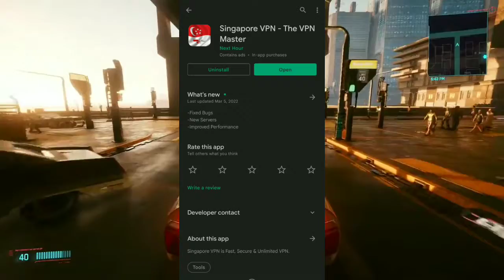১ টি সেরা VPN || Top 1 VPN For free fire || Best VPN In Free Fire || Best Gaming Vpn for ff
১ টি সেরা VPN || Top 1 VPN For free fire || Best VPN In Free Fire ||  Best Gaming Vpn for ff ||

ভিডিওটি দেখার পর কোন সমস্যা হলে অবশ্যই কমেন্ট করবেন। আপনার প্রতিক্রিয়া অমূল্য.
আর আমার সাথে কথা বলতে চাইলে অবশ্যই এই পেইজে ম্যাসাজ করতে পারেন

If you like the video, be sure to comment.
If you have any problems after watching this video, you must comment. Your feedback is invaluable.
And if you want to talk to me, you can definitely massage this page

Free Fire Best Gaming Vpn
free Fire VPN
Free Fire
Free Fire VPN in Free Fire